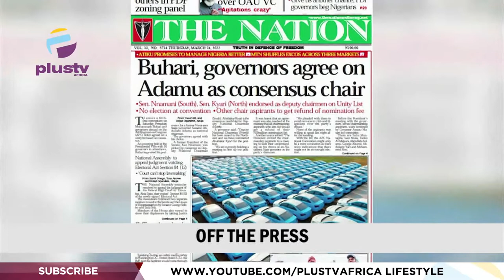Timi Dakolo’s Performance For Atiku Sparks Reactions | Apongbon Fire |THE BREAKFAST